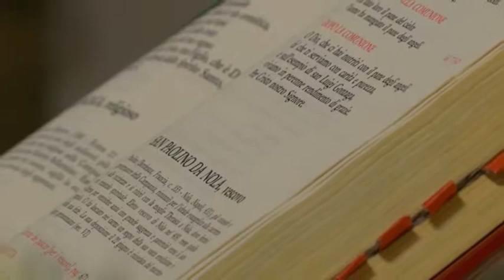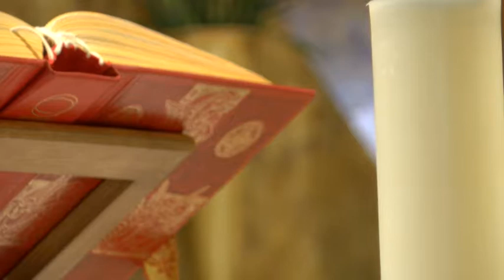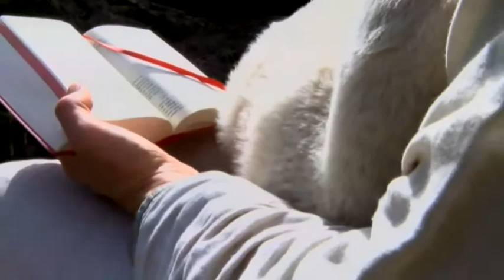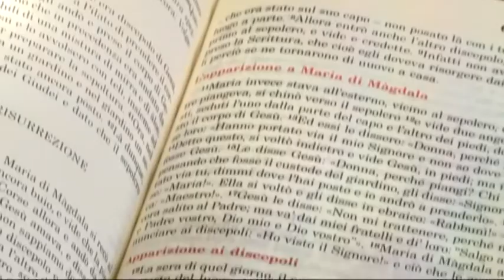Il Creato per Te - 01 07 2017